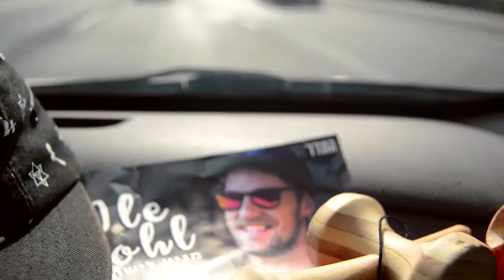Ole Bohl in Israel - EPISODE II // MERKABA™ // Kendama Israel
MERKABA™ Pro Ole Böhl was in Israel again. Seshing, teaching, chilling and spreading the damalove! This Edit represents the awesome experience he got during his trip! Until next time ..